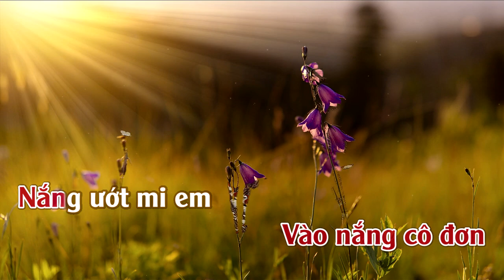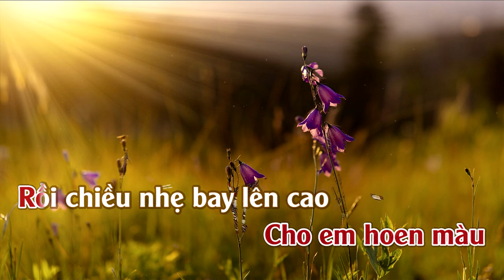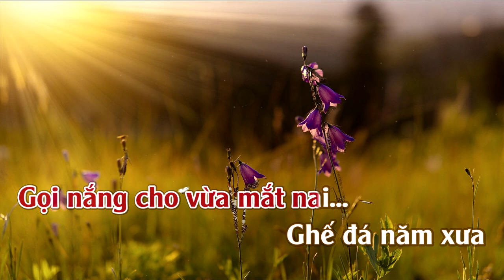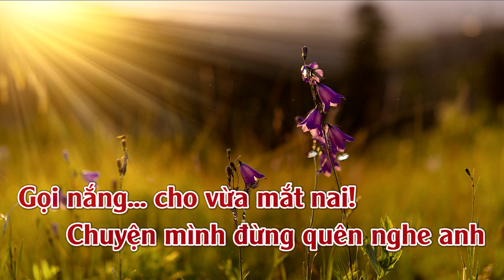Giọt Nắng Hồng | Karaoke | Tone| Nữ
Giọt Nắng Hồng : Sáng tác: Ngô Thuỵ Miên